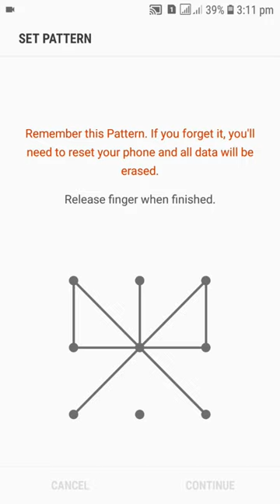👑Queen👑 of pattern lock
pattern lock

best pattern lock

pattern

pattern lock design impossible pattern locks

lock pattern

impossible pattern lock for android. star pattern lock

lock

impossible pattern lock android unlock

est pattern lock design

hardest pattern lock ever

pattern

passwordpattern lock

hardest pattern password

amazing pattern lock password best pattern lock password unlock

amazing screenlock pattern passwords impossible pattern lock for android hardest pattern

pattern lock ideas

impassible pattern lock

hardest pattern lock

android pattern ideas star pattern lock

hard pattern lock for android#youtubeshorts

screen🤔pattern lock. ?